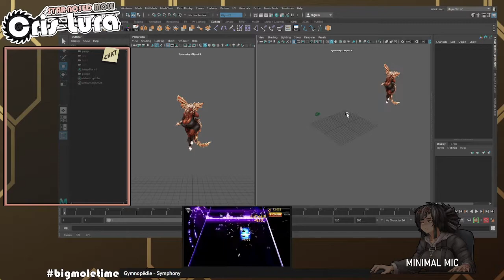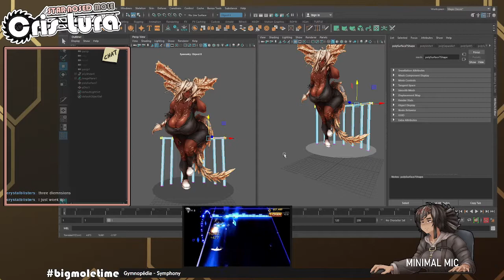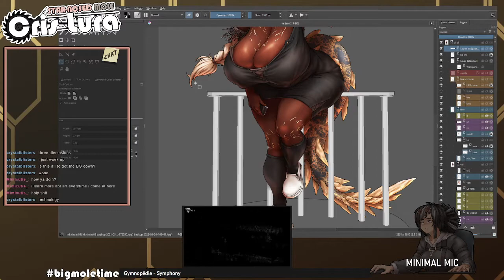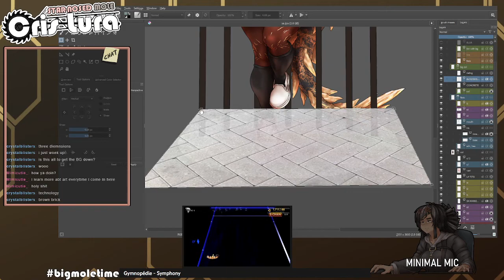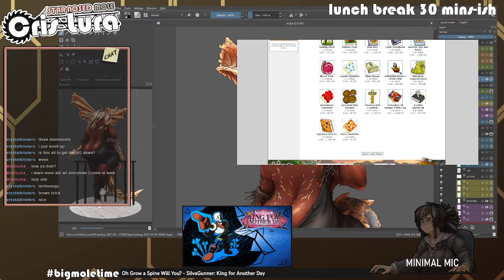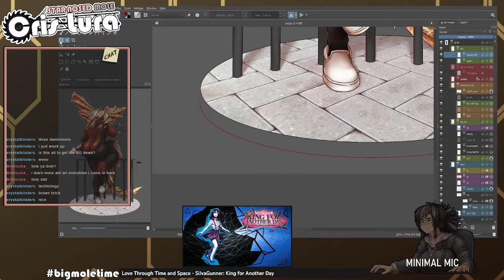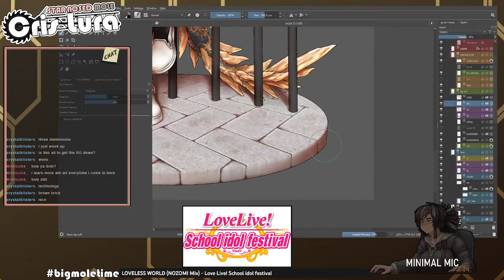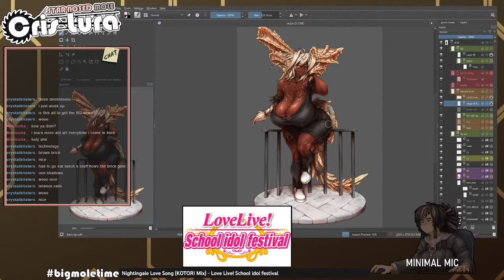【Drawing Stream】 Part 17 [August Katy END]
Original Stream Date: August 13th
Thanks to everyone who showed up!

0:00 Stream Start!
1:07:28 BRB Begins!
1:32:44 BRB Ends!
1:59:44 Muted Section Begins
2:01:42 Muted Section Ends
2:31:15 Closing Statements! + End of Stream!